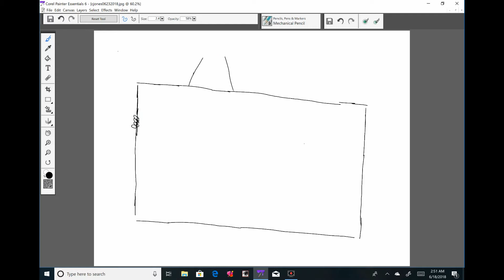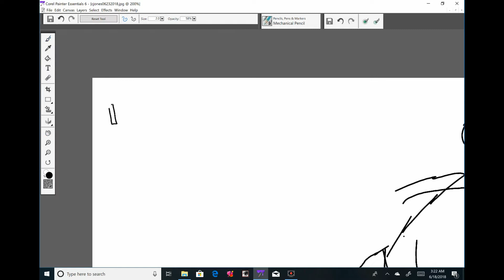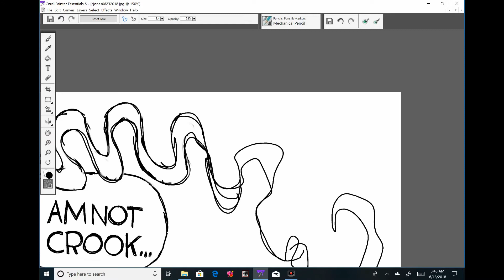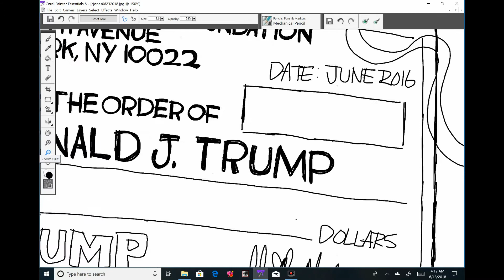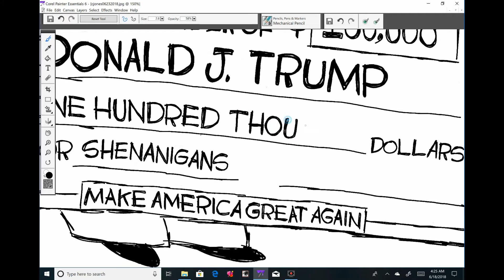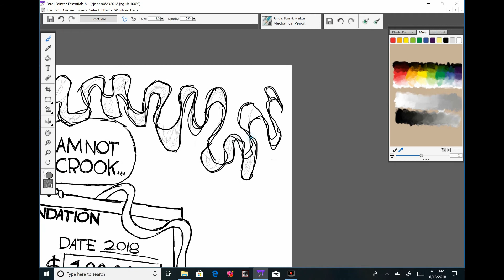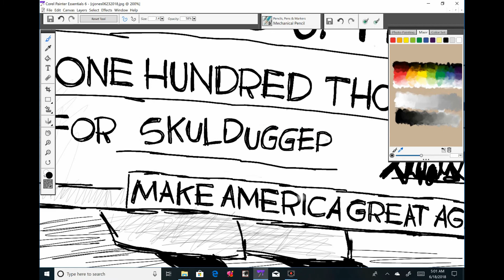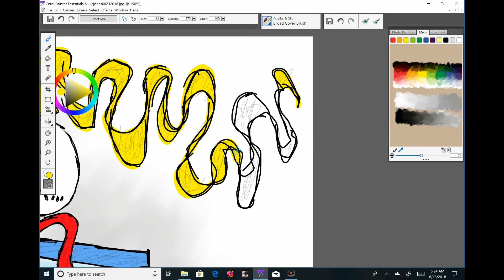Claytoonz, Episode 138, The Chump Foundation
Watch me draw Trump's corruption with The Trump Foundation.
To see the completed cartoon and to read the blog, visit me